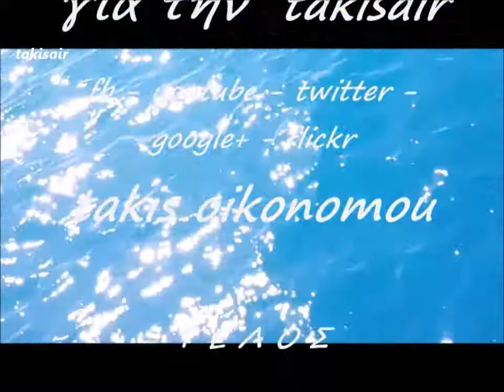Ρίο Αντίρριο μέ ferry